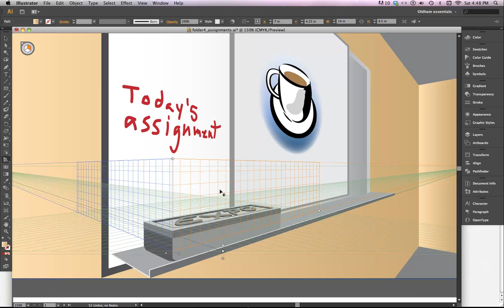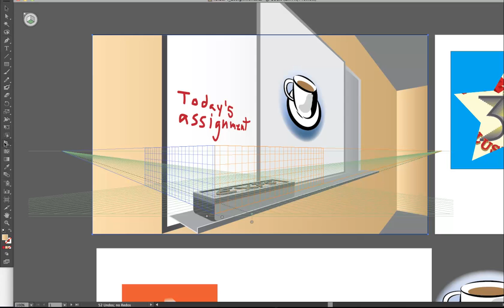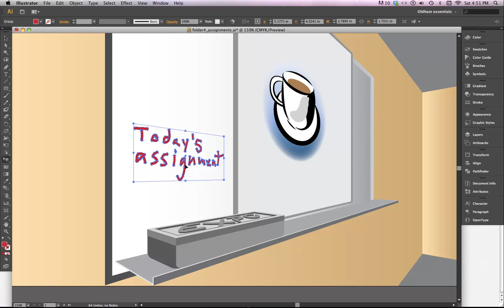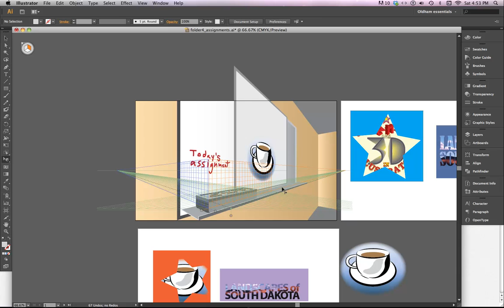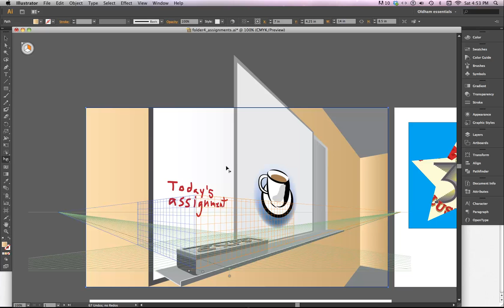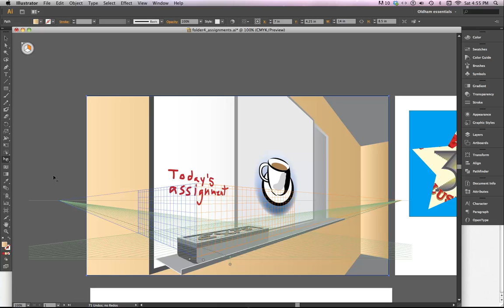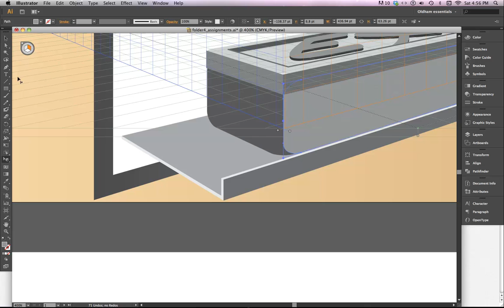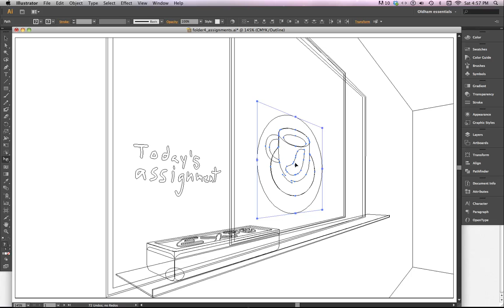2 point perspective cont. Illustrator CS6